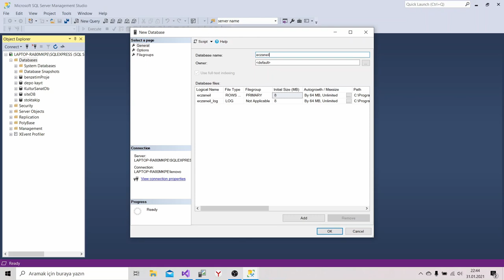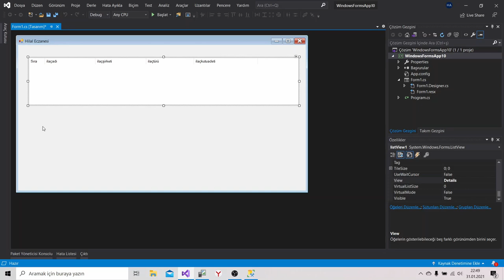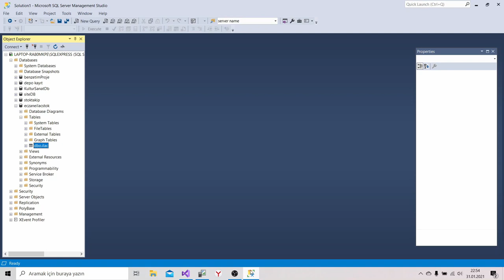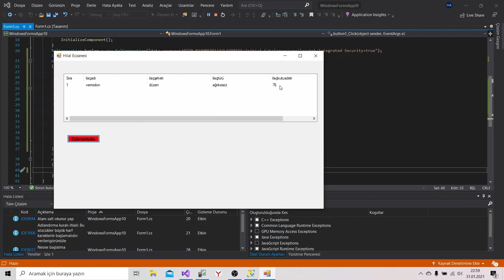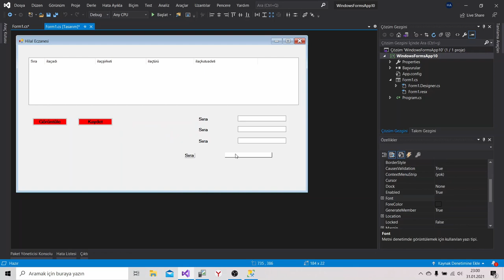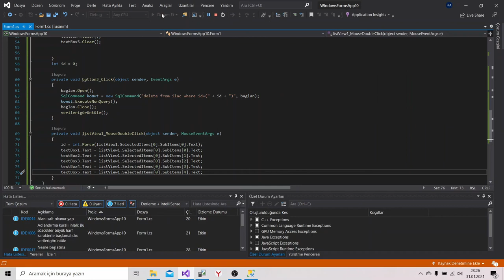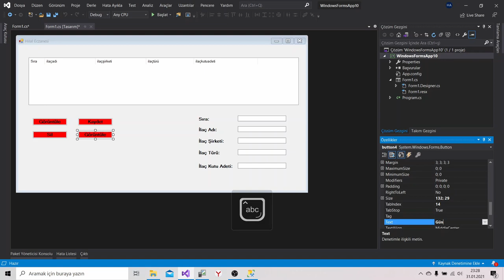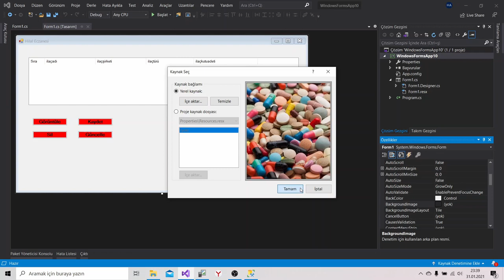C# ile Eczane Depo Kontrol Projesi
Ücretsiz c# projesi